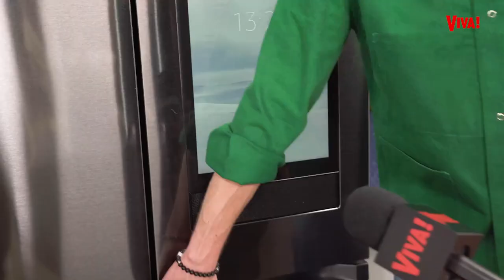Michałowskiemu zabronili, Prokop to robi🤔 Poznaliśmy kulisy Dzień Dobry TVN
Damian Michałowski oprowadził nas po kuchni Dzień Dobry TVN. Pokazał jej zakamarki i opowiedział o swojej metamorfozie. Od pół roku bardzo stawia na swoje zdrowie i formę. Słuchał Rafał Kowalski